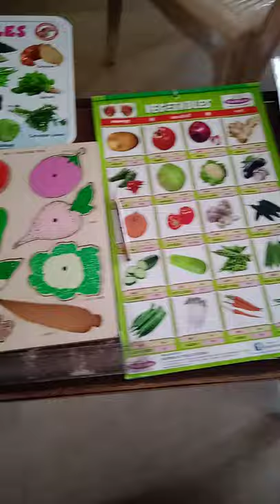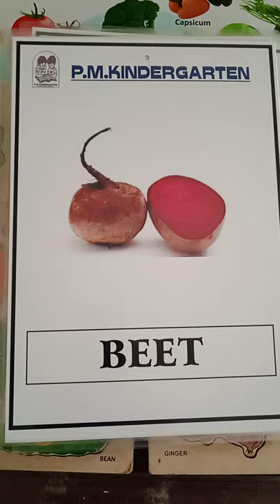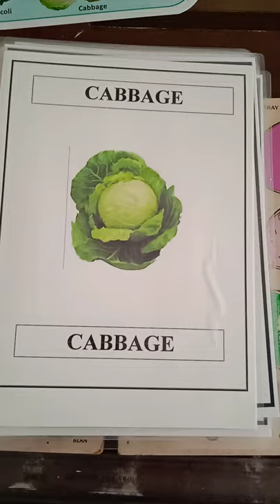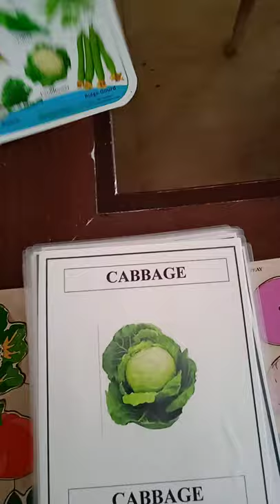નર્સરી (શાકભાજી મા સલાડની ઓળખ)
તાઃ૮/૯/૨૦૨૧ (મોન્ટી ટીચર)